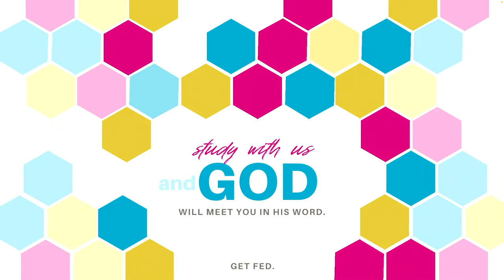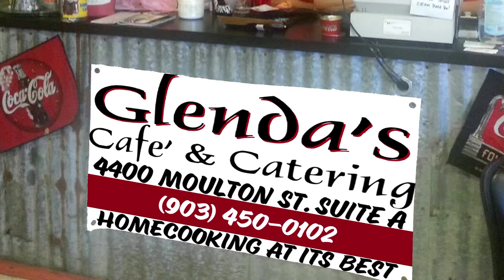Friendlee LIVE!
Artist - Elle Townley